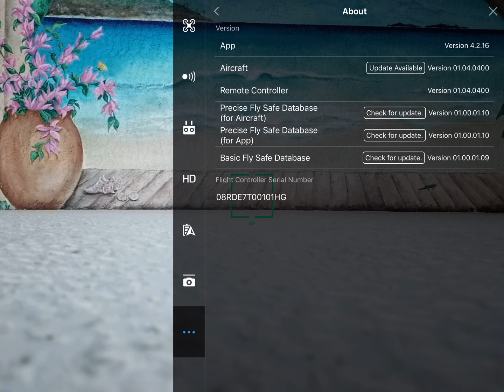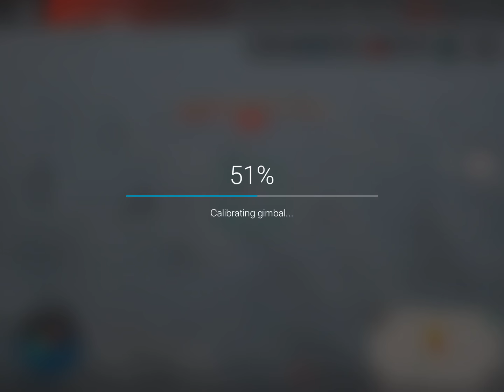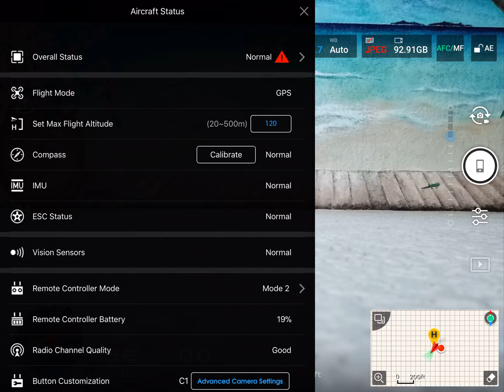Chris’s DJI verification video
Short video to qualify for DJI Care Refresh